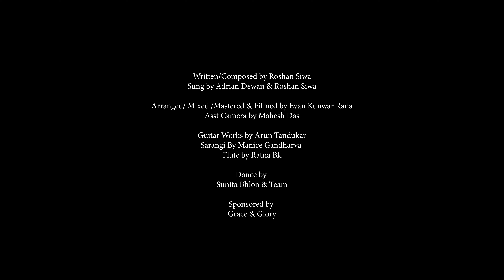Adrian Dewan | Roshan Siwa | Chatan 2 | Nepali Christian Praise Song || 2022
Song : Chatan 2
Singer: Adrian Dewan / Roshan siwa
Producer : Grace & Glory
Lyrics & Compose : Roshan Siwa
Arranged/Mixed & Mastered & Filmed by Evan Kunwar Rana
Sarangi by Manice Gandharva
Flute by Ratna Bk
Guitar Works by Arun Tandukar

Choreographer
Sunita Bhlon

Asst. Camera
Mahesh Das

Special thanks to Jesus.